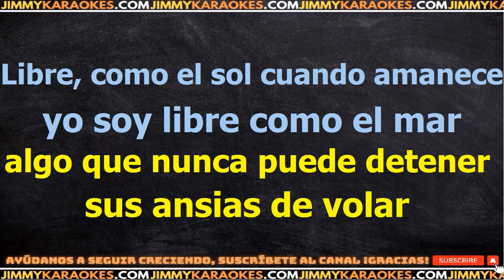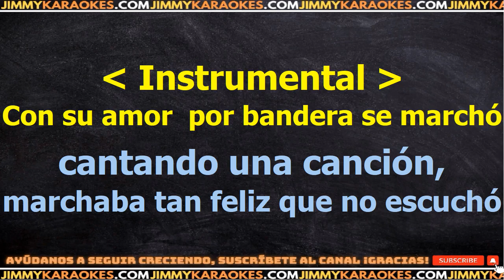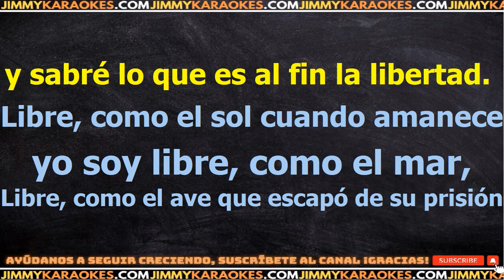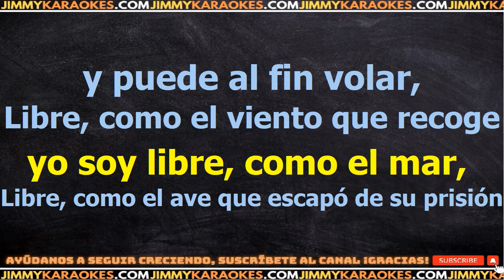Nino Bravo Libre KARAOKE